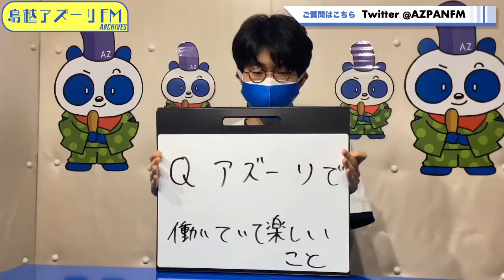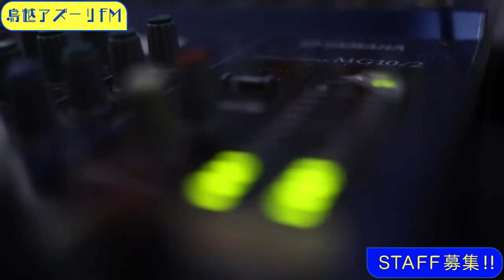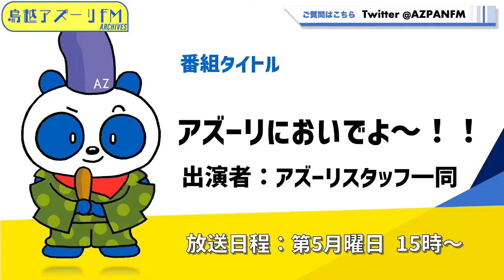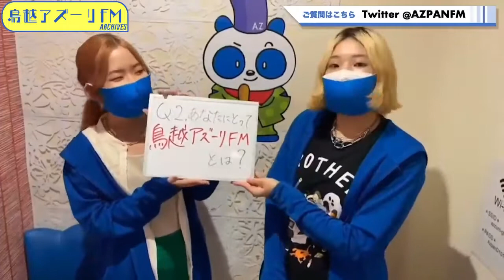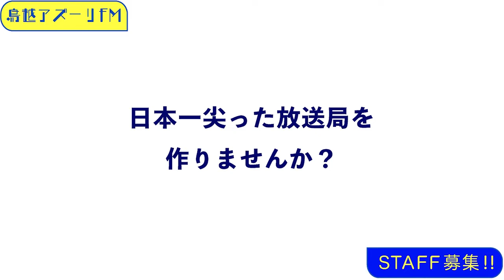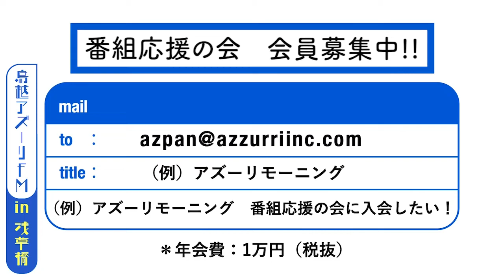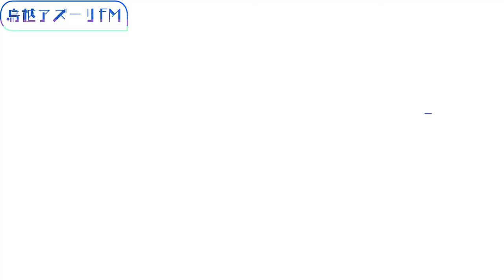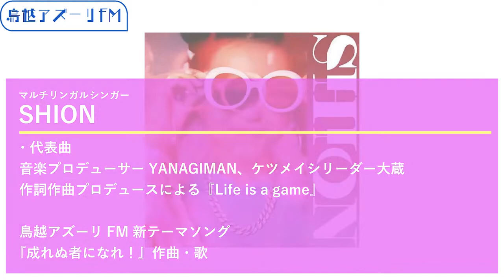2022年08月29日配信 アズーリにおいでよ～♪ 出演者：鳥越アズーリFMスタッフ一同 アルバイト、スタッフ募集、放送局、未経験OK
出演者：鳥越アズーリFMスタッフ一同

事業拡大により私たちと一緒に働いてくれる方、大募集しています！！
日本一尖った放送局を一緒に作りませんか？